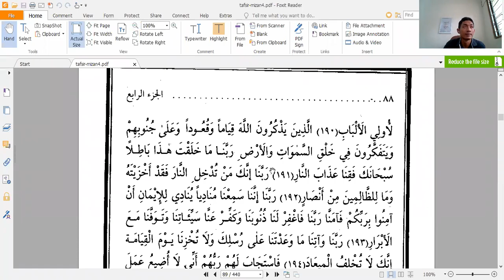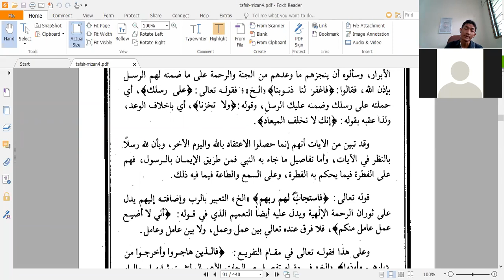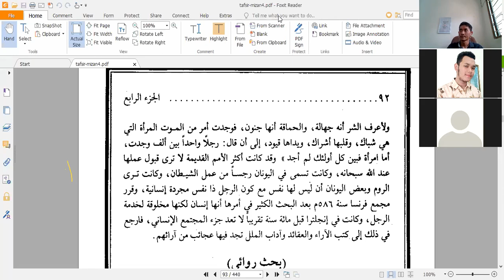Kajian Tafsir Al-Mizan: Substansi Laki-laki dan Perempuan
Bersama ustaz Azam Bahtiar